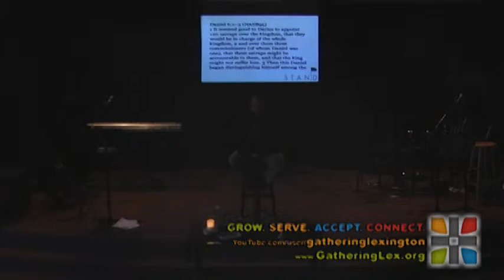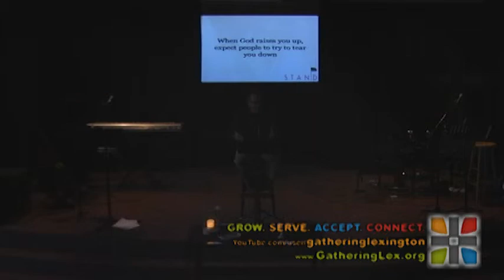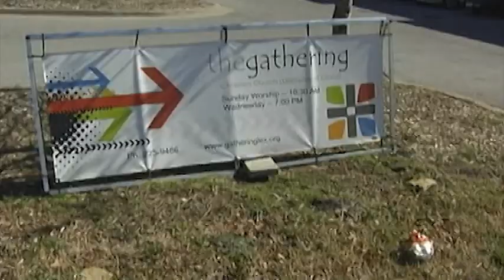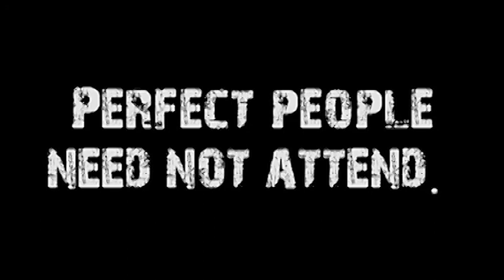STAND ON YOUR KNEES (STAND #4)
Speaker: Don Vanzant
Title: Stand On Your Knees
Series Name:Stand
Series #:4
Subject:
Date:2/8/15
Sermon Notes: